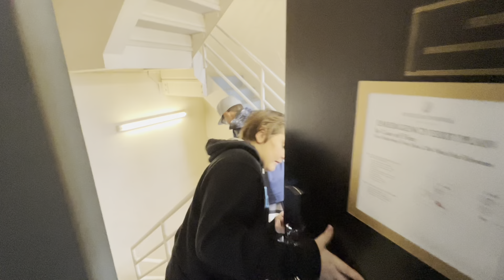Chicago Staycation 12/31 - 1/2/22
Boys only!